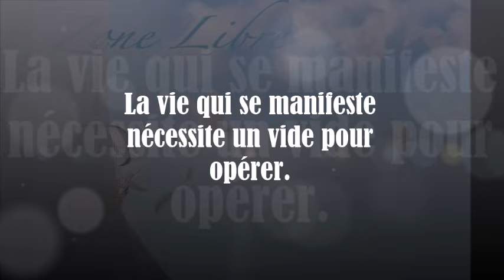1597" La vie qui se manifeste nécessite un vide pour opérer" Guy ROGER ZONE LIBRE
La nature de ce que tu es est le reflet de la vie qui se déroule hors du temps, tandis que la vie que tu te donnes de vivre est le reflet de ce que le passé offre.